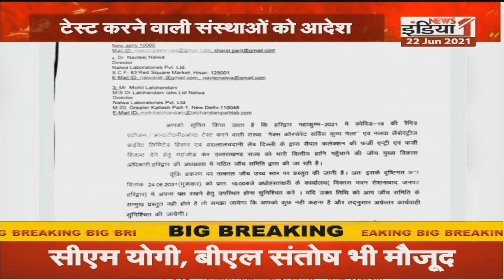Devbhoomi :CM Tirath ने 5 इलेक्ट्रिक AC बसों को दिखाई हरी झंडी, देखें UttaraKhand की सभी खबरें एकसाथ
Airtel - 350,
Netvision - 219,
RCN - 403,
UCN-223
Alisha Digital- 285
HDS- 127

We are also available on:
MX Player
JIO TV